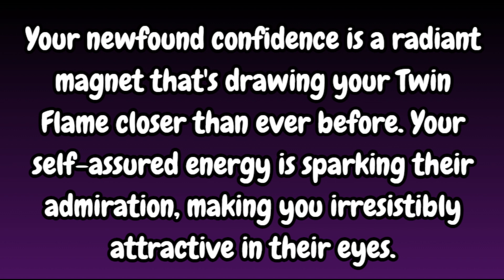Why This Divine Masculine Can't Deny Their Feelings Reading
In the midst of external pressures, this Divine Masculine finds it increasingly challenging to suppress the depth of emotions they harbor for you. Despite attempts to distance themselves, their heart remains deeply connected, unable to disregard the profound feelings that continue to stir within them.